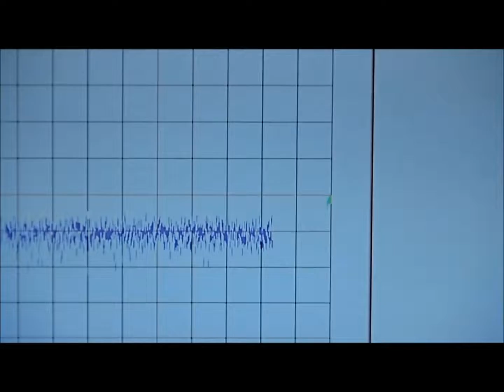★ How to Get to Mars Very Cool! HD